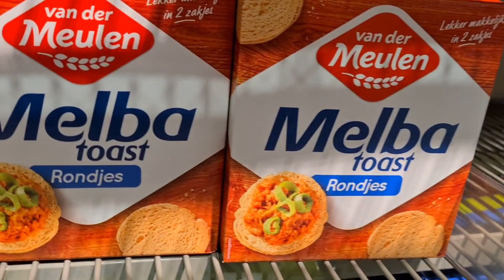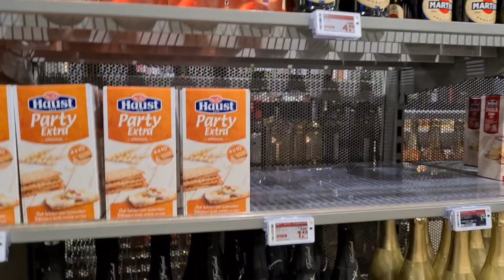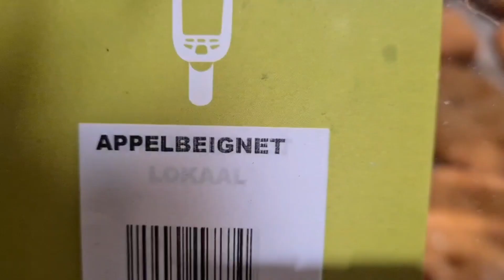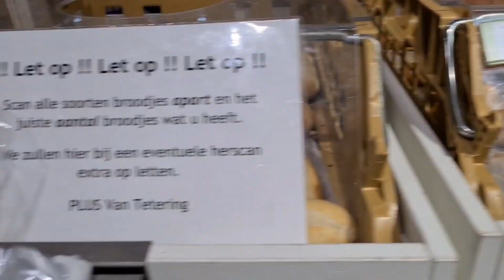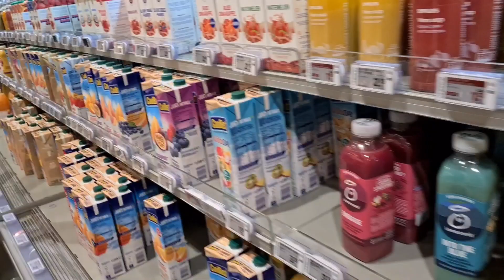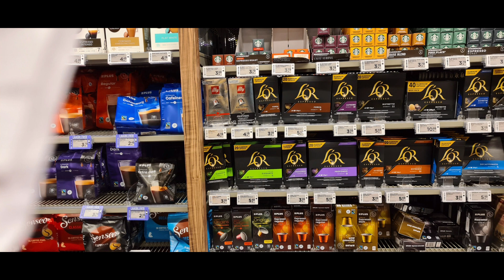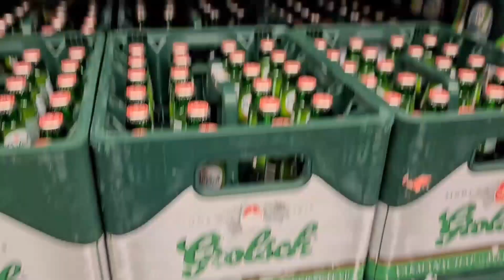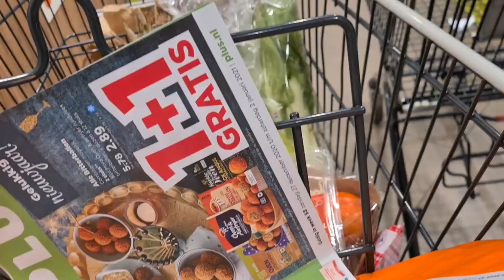GROCERY HAUL TO PLUS SUPERMART/MELBA NL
THANK YOU ALL MEMBERS SUPERCHATTERS FAMILY AND FRIENDS